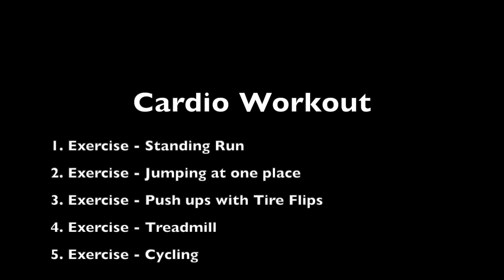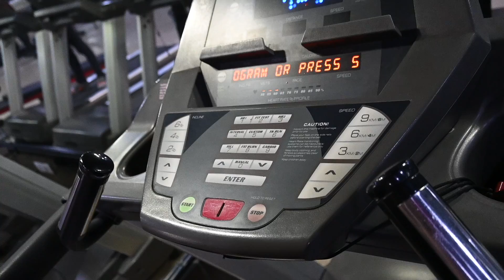Cardio Workout | Fat Burning Cardio | Reduce Belly Fat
Killing Fat burning Cardio. Let's do it ... Let's burn Fat together.